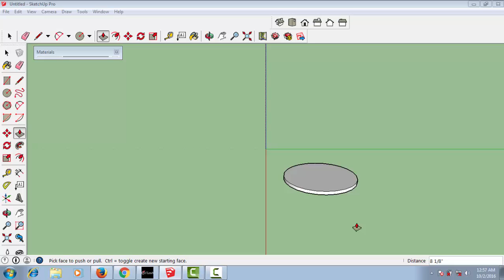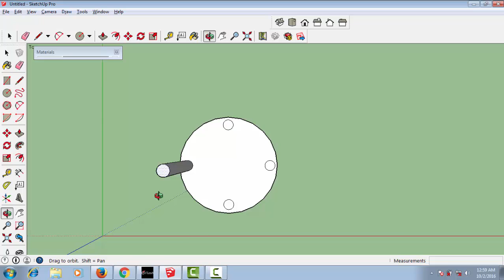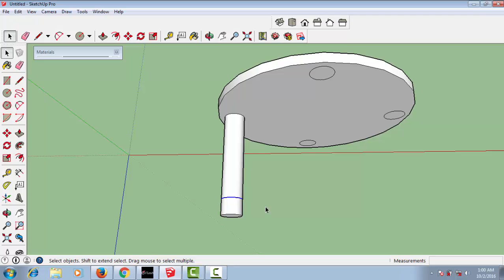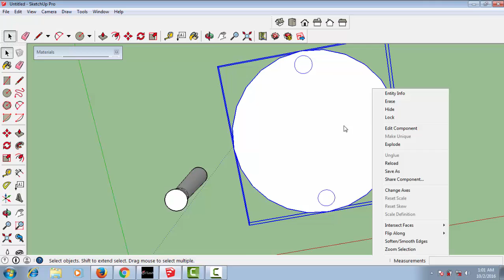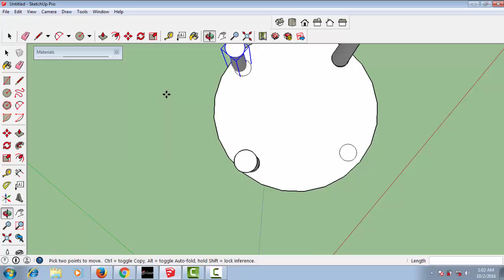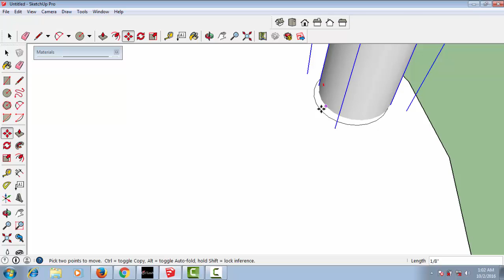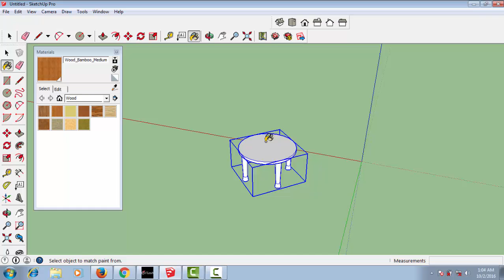All Sketchup Tutorials-How to make a tool in sketchup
I designed this channel for google sketchup modeling. All type of google sketchup modeling will be include here. A complete guide for google sketchup